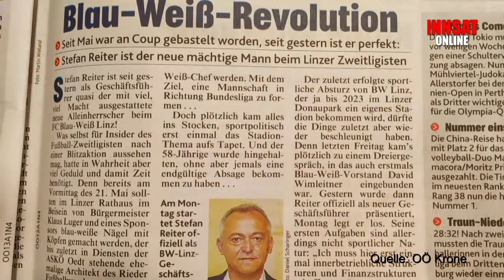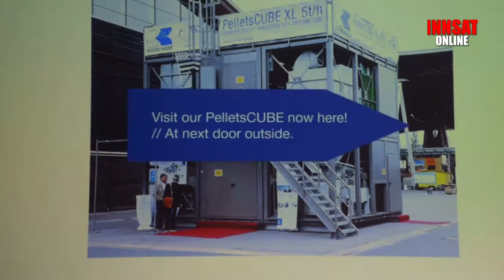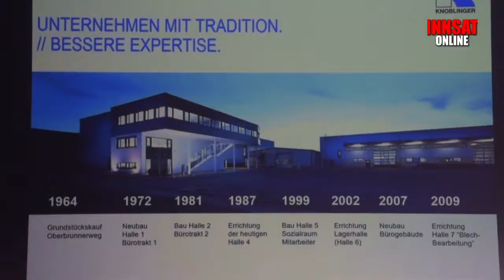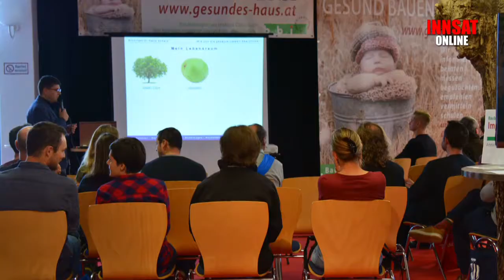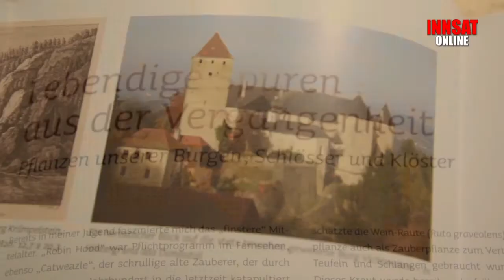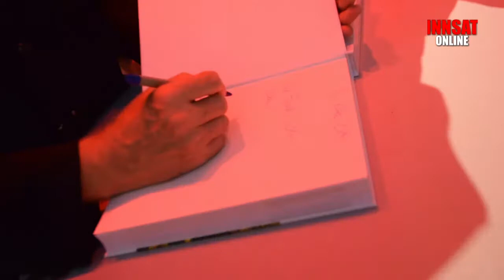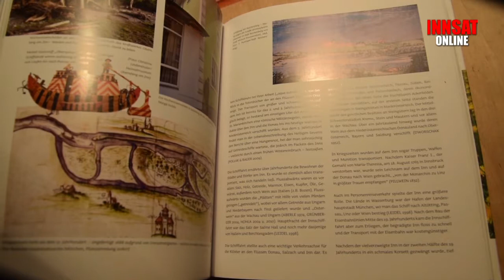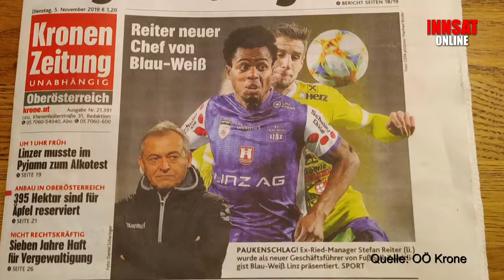Innsatonline Wochenschau 8 11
Innsat-online Wochenschau 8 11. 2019